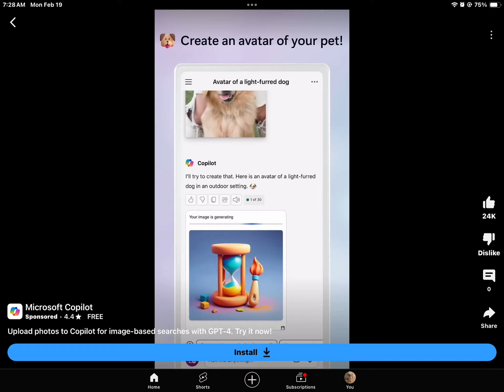The power of god.. (twice)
wharrr…